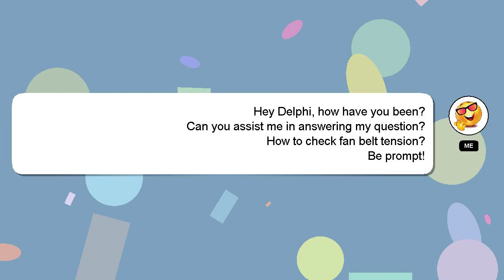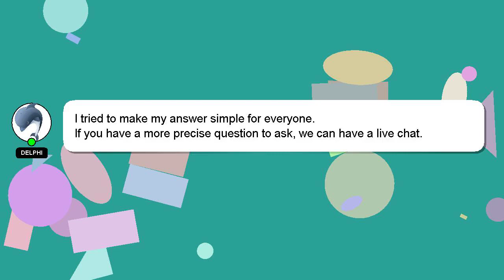How to check fan belt tension?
A quick introduction about me, Hey, I'm known as Delphi. Let me assist you in answering any questions you may have. - How to check fan belt tension?

I will 'heart' your answer to show my gratitude for your contribution.

*2 What we are experimenting :*